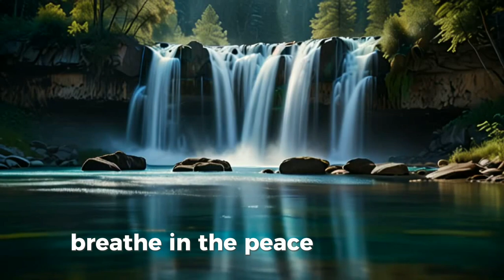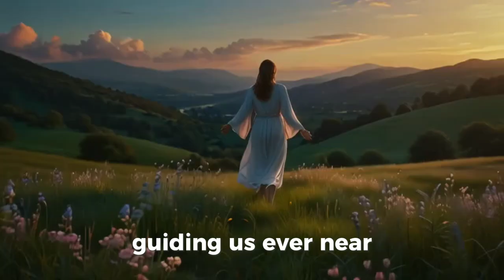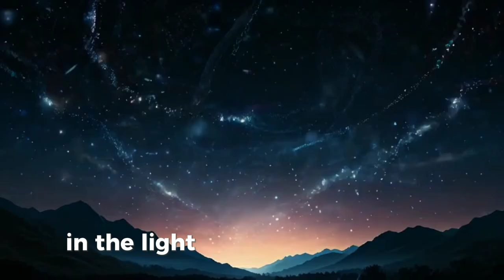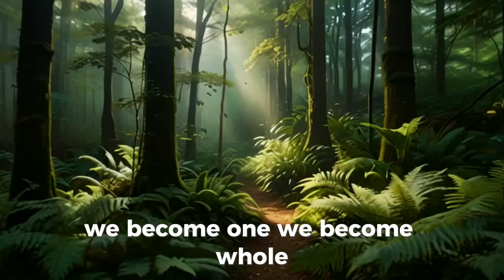The Creation of Adam : A Journey from Clay to Life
Experience the serene story of the creation of Prophet Adam as told in the Quran, set to a calming and soulful melody. This video takes you on a journey from the formation of Adam from clay to the moment he receives the breath of life. Relax, reflect, and find peace in this beautifully crafted musical tribute, blending divine inspiration with modern soundscapes. Perfect for meditation, reflection, and deep relaxation.